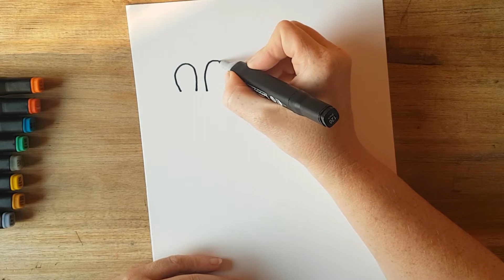How to draw a dragon? I Hoe teken je een draakje!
Grab your paper, pencils 🖍 and markers!

Step by step EASY & CUTE drawing 🌸

Just follow me in this video on - how to draw a cute little dragon.

Let your creativity run wild and have fun… 💖